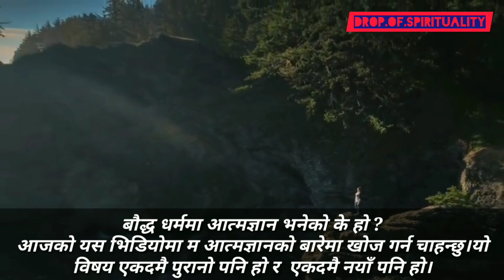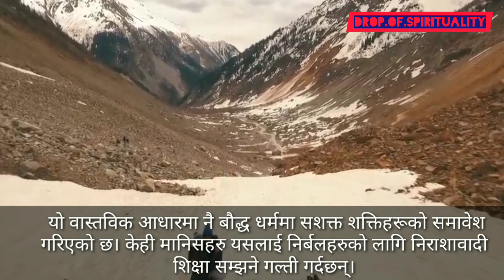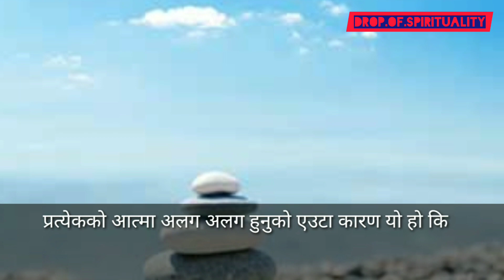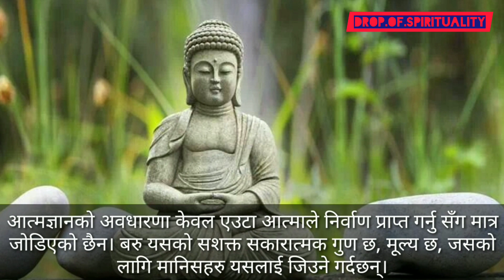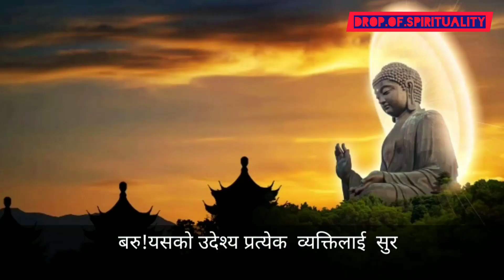Aatm gyan ke ho?(आत्मज्ञान के हो?)/ Drop of spirituality/22 May 2019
Aatm gyan ke ho?(आत्मज्ञान के हो?)/ Drop of spirituality/22 May 2019,selfrealization,what is buddhisim say,way of buddha ,path of buddhism,